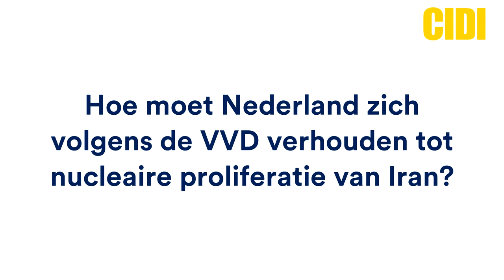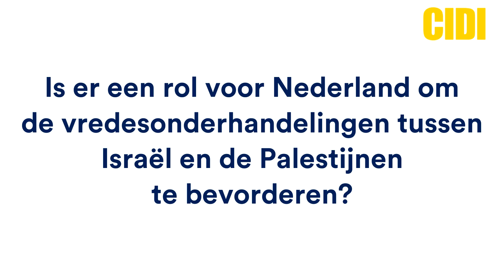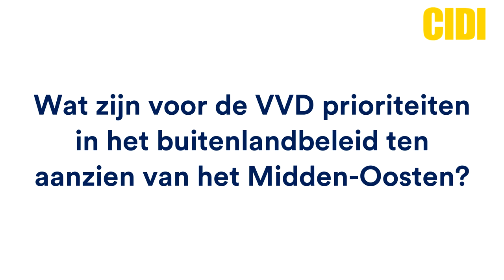CIDI-verkiezingsinterview: Dilan Yeşilgöz namens de VVD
Met de Tweede Kamerverkiezingen in aantocht pakt CIDI de plopkap op en worden verschillende (kandidaat-)Kamerleden geïnterviewd. Hoe willen hun partijen antisemitisme aanpakken, en wat is hun visie op het Midden-Oosten?
Vandaag beantwoordt Dilan Yeşilgöz namens de VVD onze vragen.